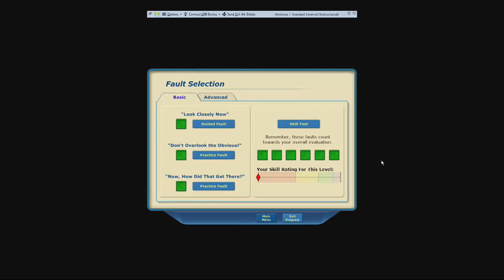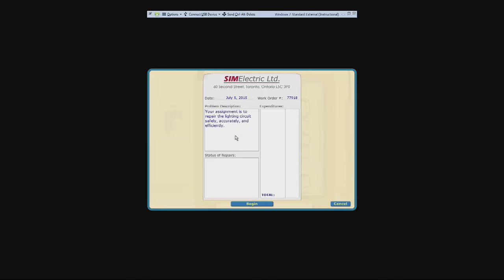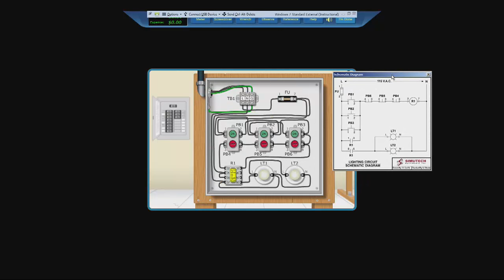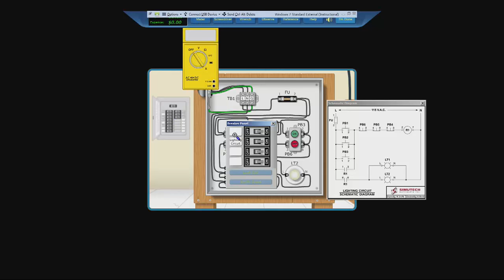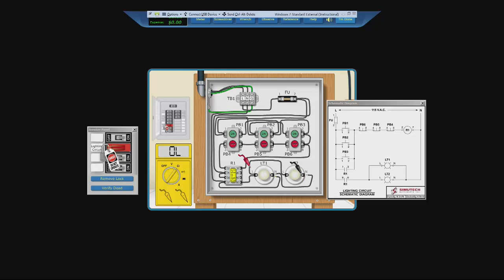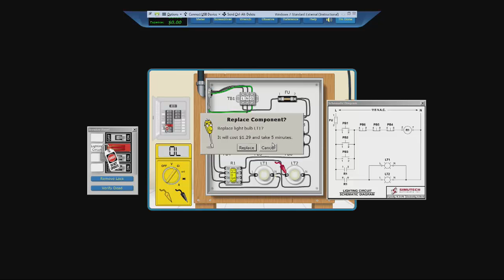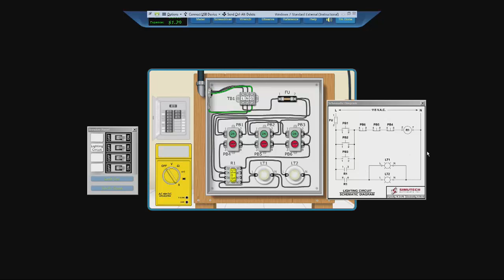ELT 106 - Simutech: Basic Skill Test 1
ELT 106 - Simutech: Basic Simutech 1